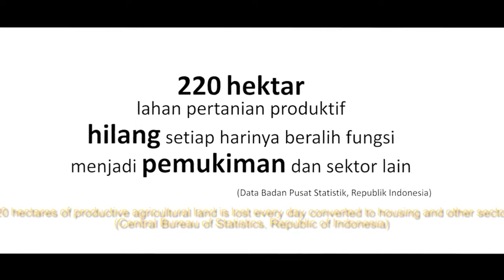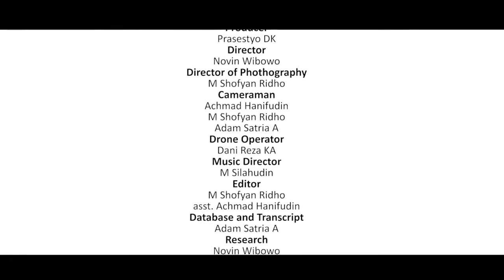Sekuel Pengolahan Singkong sebagai Ketahanan pangan